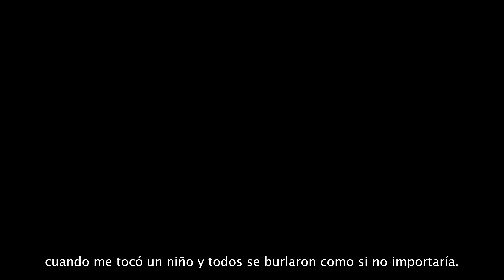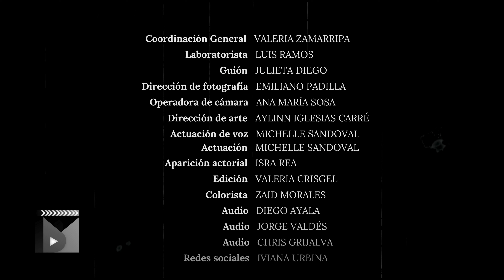Tenía 12 años cuando me llegó / INERCIA / Cortometraje Temporada 2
Es demasiado simple el nombrarnos como mujeres, pero lleva toda una vida el conocernos como mujeres.